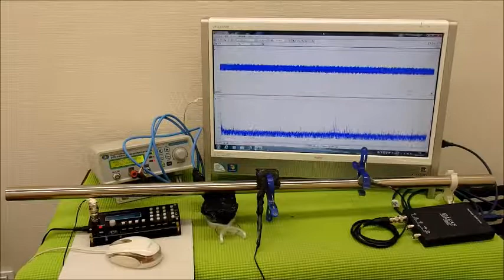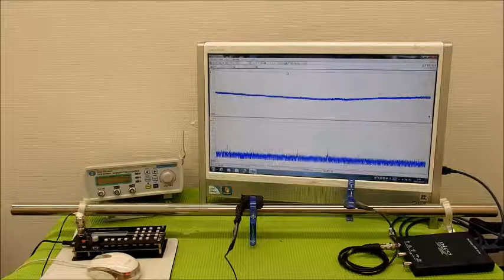オリジナル超音波システムの開発技術 ultrasonic-labo